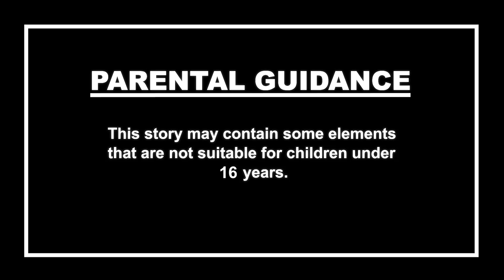শেষ ফোন কল | Bhuter Cartoon | Bengali Horror Cartoon | Haunted Phone Call | Horror Bengali Stories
শেষ ফোন কল | Bhuter Cartoon | Haunted Phone Call | Horror Bengali Stories | Bengali Horror Cartoon